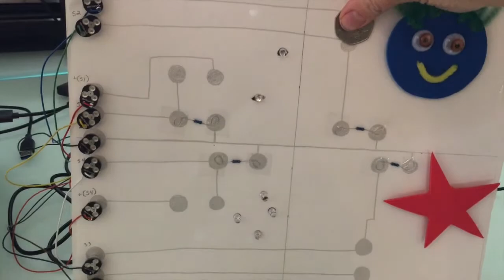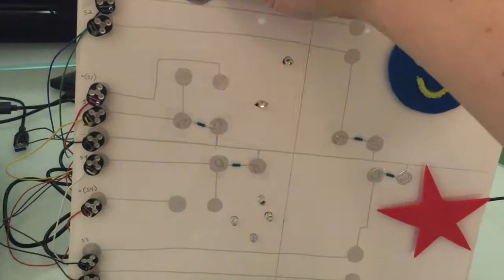Circuit Scribe and Hummingbird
You can use other maker tools with the Hummingbird! This example shows how the Circuit Scribe, a pen with conductive ink, can be used to create switches to control Hummingbird components.